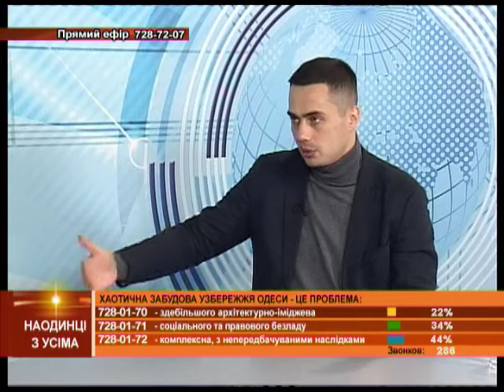Наедине со всеми: Єгор Фірсов от 28.01.2019